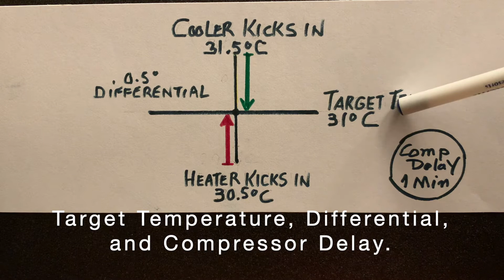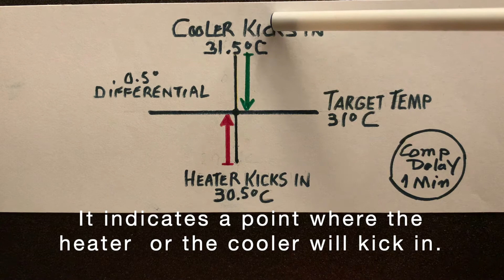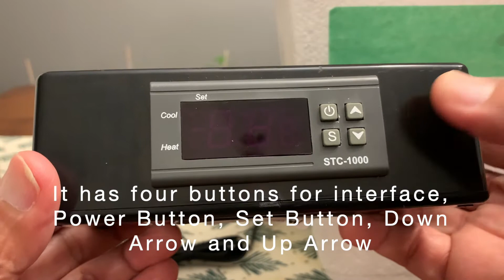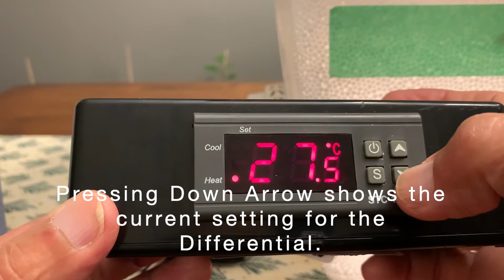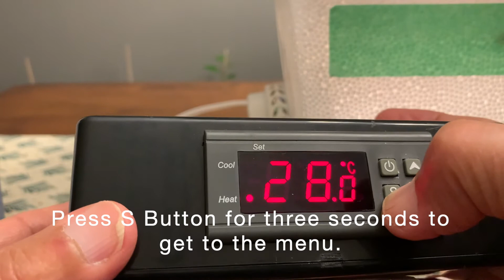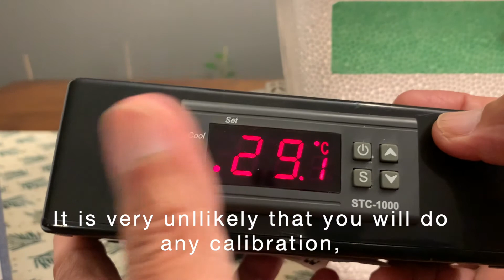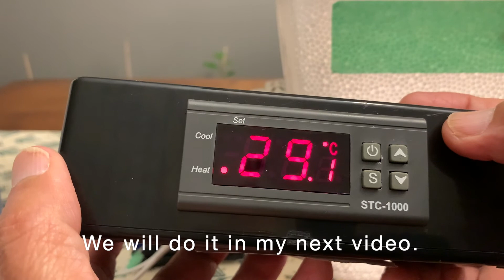Programming Your STC1000 for Your Tempeh Incubator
Programming STC-1000 is so intimidating. It is a smart microcomputer but it has only four cryptic interface buttons. After doing trials and errors I was finally able to make it work and keep my tempeh incubator at the right temperature automatically. I make this video to make it easy for you to do the same. Good luck!